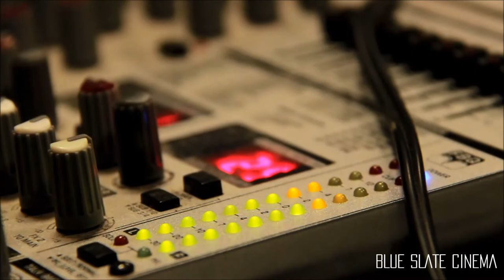Perform: Dance For Beat (Behind The Scenes)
Perform: Dance For Beat, is a charity dance show, held at Kenilworth school, raising money and awareness of the eating disorder charity: Beat.

Raising over £1000 this year, the show was very successful, and the organizers requested for us to create a short video of the creation of the event, as a memento. And, as we do not charge for charity events, we happily obliged.

We'd also like to thank:
The Organizing Committee (for your co-operation, support, and organization)
Harry Salisbury (for your chilled out, yet team building work ethic)
James Calver (for your superb sound operation, and banter during the show)
Will Blackburn (for your creative lighting)
Owen Stock (your work as co-stage manager was smooth, organised and really funny)